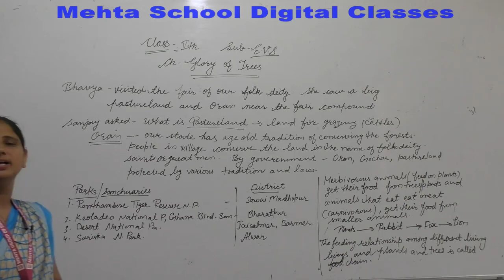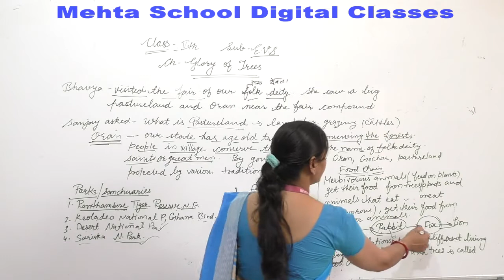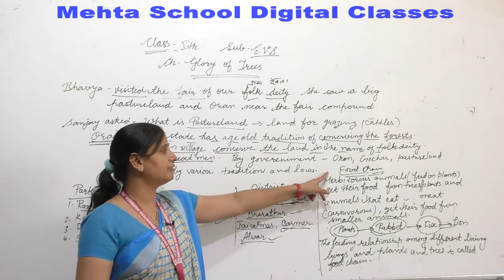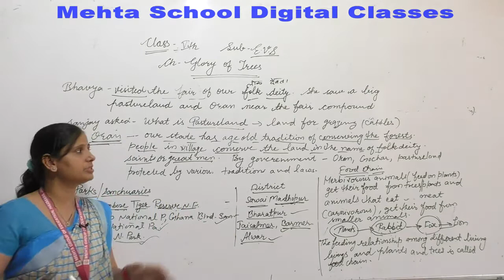CL-5th EVS (CH-GLORY OF TREES) PART-2